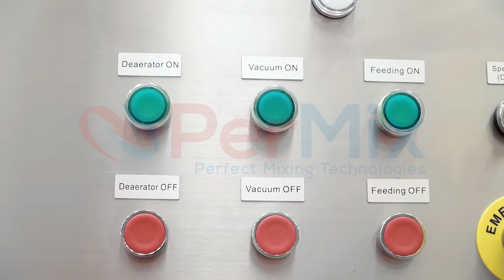Enhancing Flavor Preservation: McCormick Spice Achieves Extended Shelf Life with PerMix Deaerators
Discover the secret behind McCormick Spice's unparalleled hot sauce quality and extended shelf life – PerMix Deaerators. In the competitive world of condiments, McCormick Spice has taken a revolutionary step to ensure their hot sauce maintains its exceptional flavor profile while significantly extending its shelf life.

Unveiling McCormick Spice's Challenge
Maintaining the freshness and quality of hot sauce is no easy feat, especially for a renowned brand like McCormick Spice. Exposure to oxygen during the production process can lead to oxidation, compromising the flavor and overall quality of the product. Additionally, extended shelf life is crucial for businesses to meet consumer demands, reduce waste, and enhance overall profitability.

Enter PerMix Deaerators
McCormick Spice turned to PerMix, a leading innovator in deaeration technology, to address their shelf life challenges. PerMix Deaerators efficiently remove oxygen from the hot sauce, preventing oxidation and preserving the original taste and aroma. This groundbreaking technology ensures that McCormick's hot sauce retains its vibrant color, intense flavor, and aromatic spices for an extended period.

How PerMix Deaerators Work
PerMix Deaerators utilize advanced vacuum and deaeration techniques to remove dissolved gases, including oxygen, from the hot sauce. By creating a controlled environment, PerMix effectively eliminates the factors that contribute to oxidation, such as air bubbles and unwanted gases. This process not only enhances the hot sauce's quality but also extends its shelf life without the need for added preservatives.

Benefits for McCormick Spice
Extended Shelf Life: PerMix Deaerators have allowed McCormick Spice to significantly extend the shelf life of their hot sauce, ensuring that customers enjoy a fresh and flavorful product for an extended period.

Preservation of Flavor Profile: The advanced deaeration process maintains the original taste, color, and aroma of McCormick's hot sauce, guaranteeing a consistent and high-quality product batch after batch.

Reduced Need for Preservatives: With PerMix Deaerators preventing oxidation, McCormick Spice can reduce reliance on artificial preservatives, aligning with the growing consumer preference for clean-label products.

Conclusion
PerMix Deaerators have proven to be a game-changer for McCormick Spice, allowing them to overcome the challenges associated with maintaining hot sauce quality and shelf life. By investing in cutting-edge deaeration technology, McCormick Spice continues to deliver an exceptional product that stands out in the competitive spice market, appealing to consumers who seek both flavor and longevity in their favorite condiments.